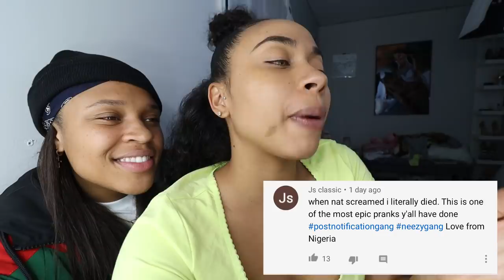Calling My Grandma The "B" Word Prank (BAD IDEA)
Cant believe we called our grandmothers the B WORD and THIS HAPPENED!!

PLEASE watch ALL our ads so we can continue making GREAT videos!